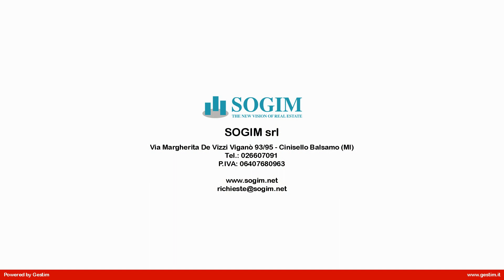Capannone in Affitto a Solbiate Arno (VA)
Capannone in affitto a Solbiate Arno.
Capannone industriale di 500 mq. in affitto a Solbiate Arno.
Proponiamo in affitto capannone industriale di 500 mq con soppalco per ufficio e servizi di 40 mq, a 800 m dall  ingresso dell  Autostrada A8, nel comune di Solbiate Arno. Presente area esterna per carico e scarico, completo di impianti, libero subito.